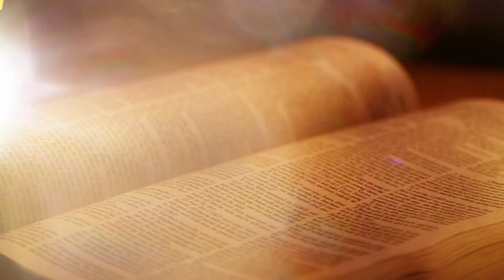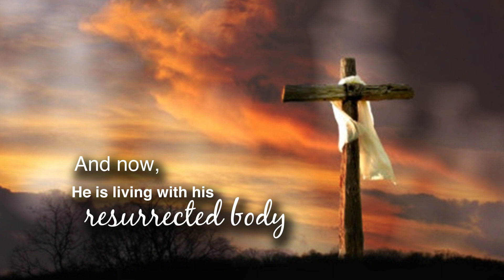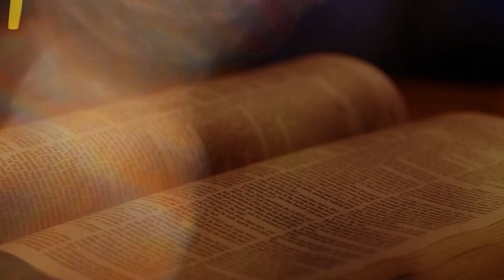Break Time - June 19, 2022 - Feast of Corpus Christi with Rev. fr. Julius Paul Factora, O.P.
This Sunday, the Catholic Church is celebrating the Feast of Corpus Christi.

In this episode of Break Time, Rev. fr. Julius Paul Factora, O.P. explains what happens during the Holy Communion and how Jesus spiritually reveals himself to us.